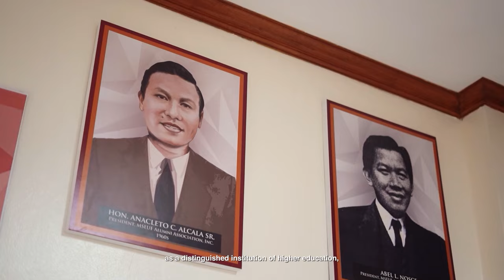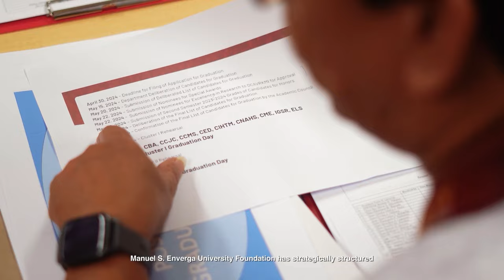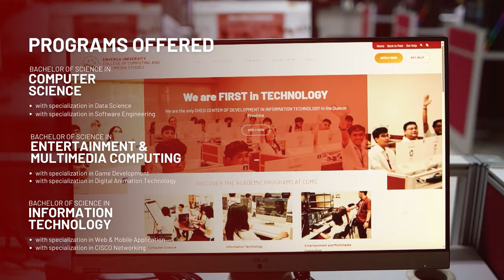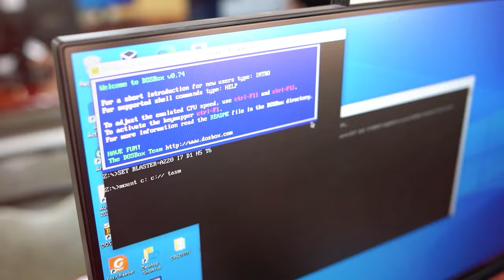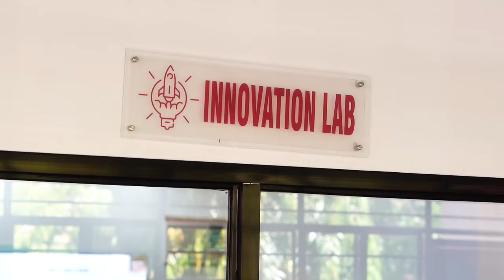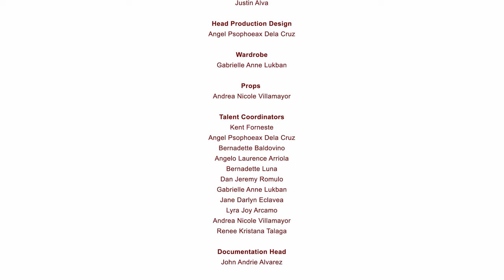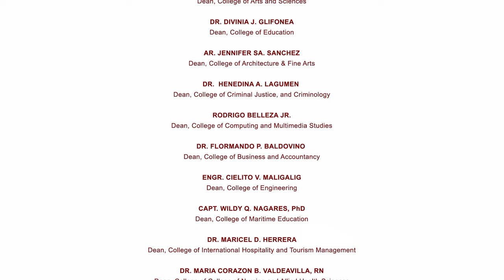Manuel S. Enverga University Foundation (MSEUF) AVP 2024